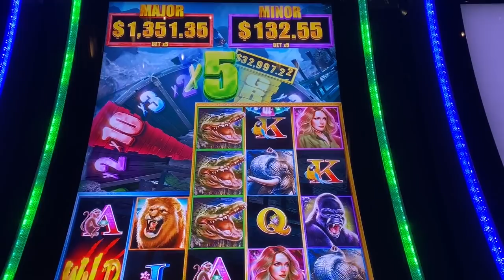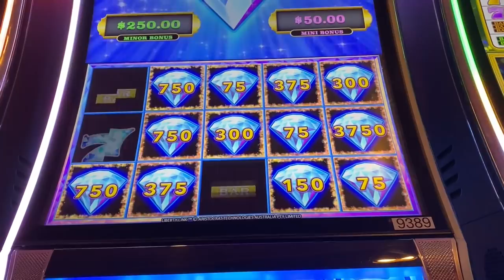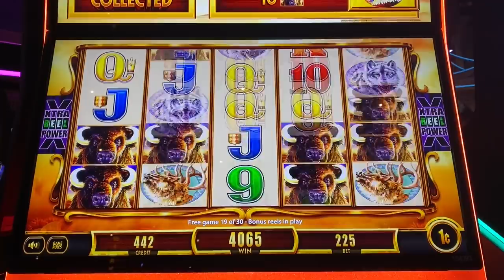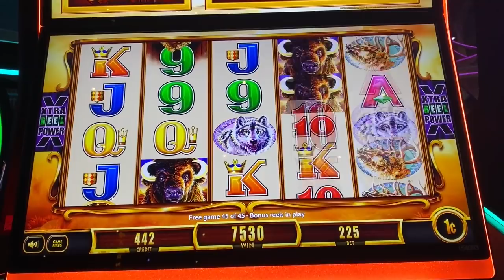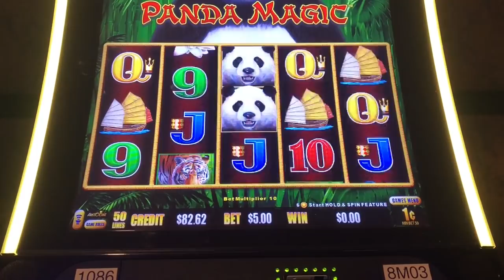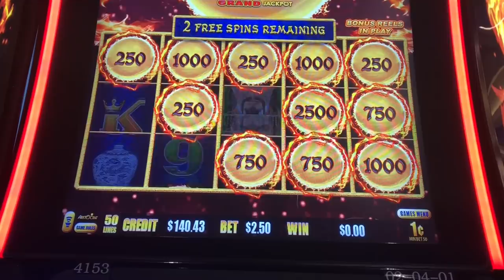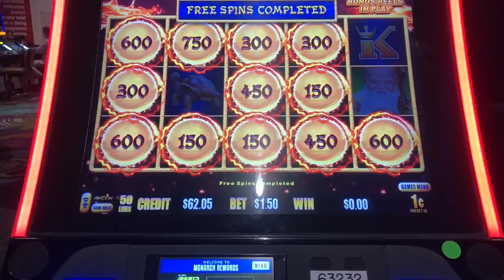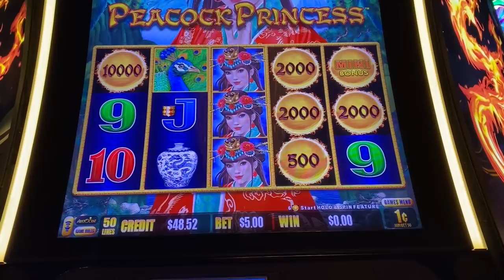AMAZING! The BIG MULTIPLIERS kept hitting! TARZAN slot machine big wins!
It's time for me to conquer the Tarzan Wild Wild slot machine, and this bonus certainly did not disappoint!